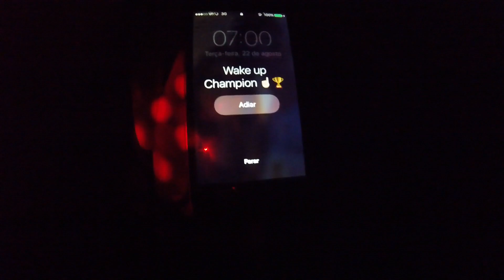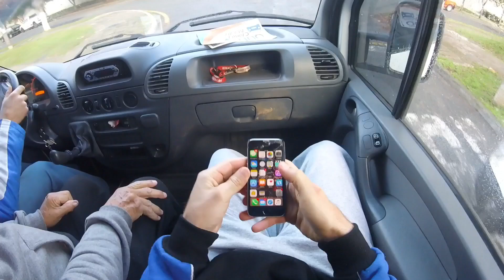Jean Ramos - Sand Day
Sigo em preparação para ao decorrer dos Campeonatos Nacionais , acompanhem um pouco do meu dia a dia ! Em breve mais um episódio Go Ramos !